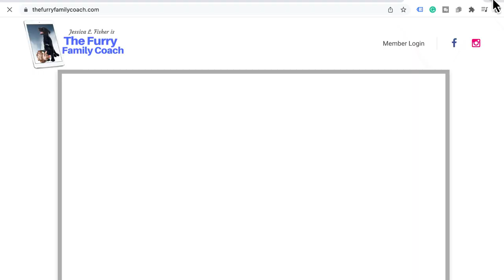What To Look For In A Pet Supplement with Spencer Matthews from Poli Pet Products